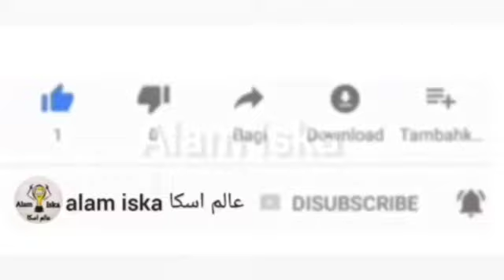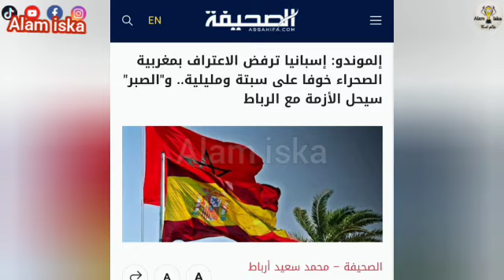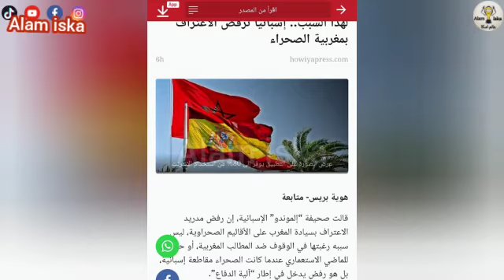الموندو: اسبانيا ترفض الاعتراف بمغربية الصحراء خوفا على سبتة ومليلية..و"الصبر" سيحل الازمة مع الرباط